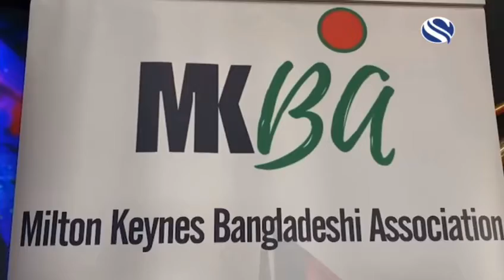Milton Keynes Bangladeshi Association Award Ceremoney 2021।।Channel S News।।